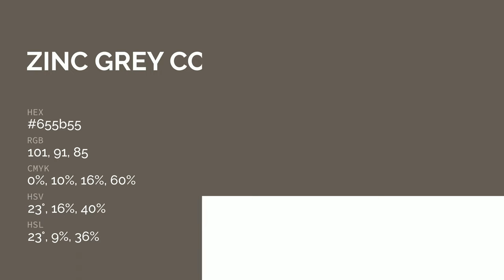Zinc Grey color 655b55 hex color - Brown color - Cool color 655b55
What color is Zinc Grey ? 655b55 hex color - Brown color - Cool color 655b55

Hex 655b55 Color Code is also known as Zinc Grey color.